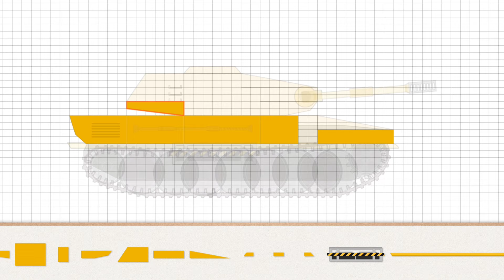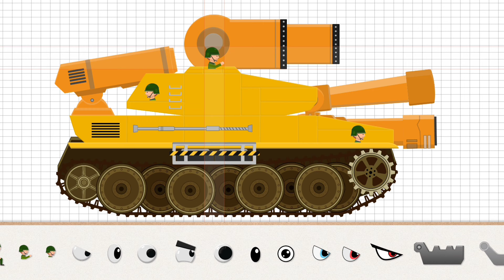Christmas Labo Tank-Armored Car & Truck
Labo Tank-Armored Car & Truck

Details

Build Pocket Tank Stars, Build your own tank world and armored cars,trucks

Labo Tank is a remarkable game that offers children the chance to explore creativity and stimulate their imagination. With a unique combination of tank building, driving, and racing, this app provides an exciting virtual sandbox where children can freely build and play with brick tanks.
In Labo Tank, kids can build an endless variety of pocket tanks, military vehicles, cars, and trucks by assembling colorful brick pieces like a puzzle. They can choose from classical templates or design entirely new creations using a variety of brick styles and tank parts, fostering innovation and problem-solving skills. Moreover, they can take their tank creations into levels of play, engaging in tank games, and defending their town against monsters.

Labo Tank is a fun-filled game that fosters creativity, innovation, and strategic thinking, making it an ultimate gaming experience for kids.

- Features
1. Labo Tank offers two design modes: template mode and free mode, giving children the freedom to design and create their own tanks.
3. It offers various brick styles, tank parts with 10 colors, and classical tank wheels, gun barrel, and a large number of stickers.
4. It has amazing levels that are built-in with a variety of mini-games.
5. Children can share their tanks with other players and browse or download tanks created by others online.

Labo Lado is dedicated to developing apps for kids that inspire creativity and pique curiosity. It doesn't collect any personal information or include any third-party advertising.

- Summary
It is a fantastic digital tank game that offers a fun and interactive tank simulator experience for kids. With this app,kids can freely build and design their own pocket tanks,armored cars,and steel vehicles using templates,while also being able to drive tanks on roads and play exciting games. The game offers the opportunity to be a hero and protect cities,towns,and hills by defeating monsters. It's a perfect game for both boys and girls over 5 years old,and also serves as an excellent preschool game that fosters creativity,problem-solving skills,and strategic thinking.